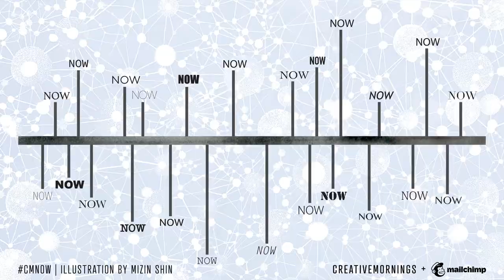Kate Winkler Dawson: Storyteller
"The more you look at history, the more you see it happen over and over again."

Kate Winkler Dawson at CreativeMornings Austin, May 20, 2022. Free events like this one are hosted every month in dozens of cities. Discover hundreds of talks from the world's creative community